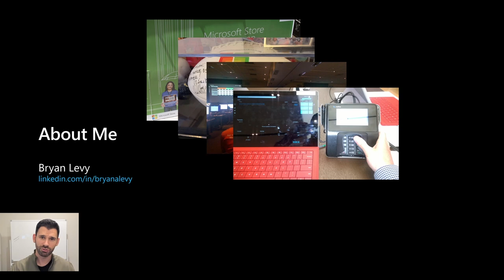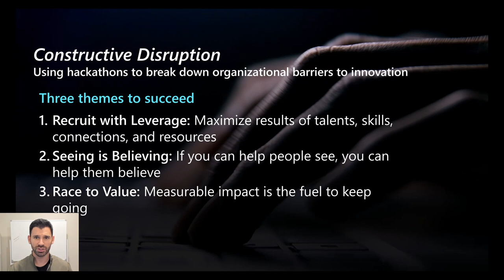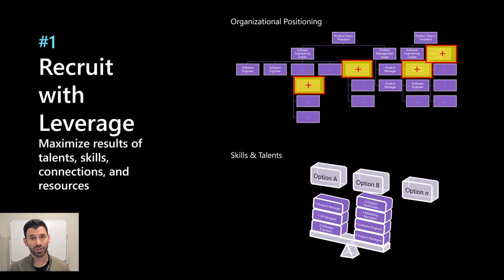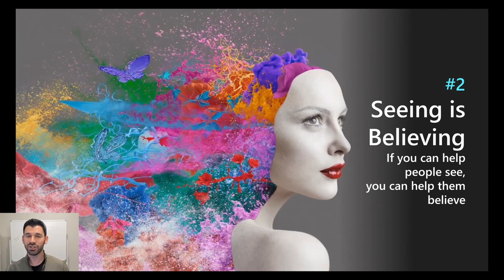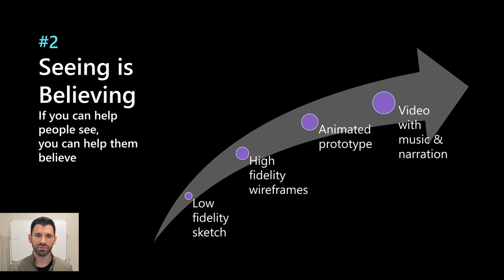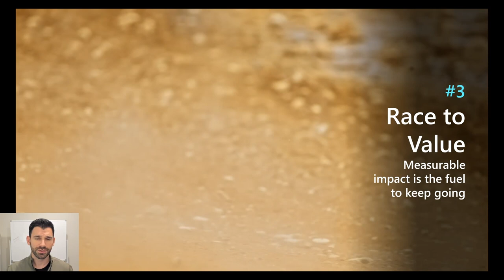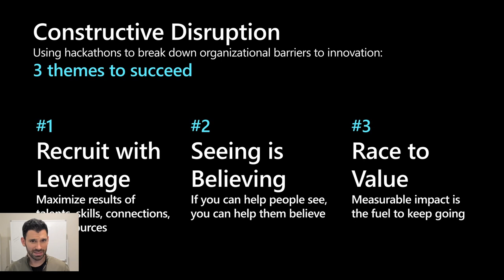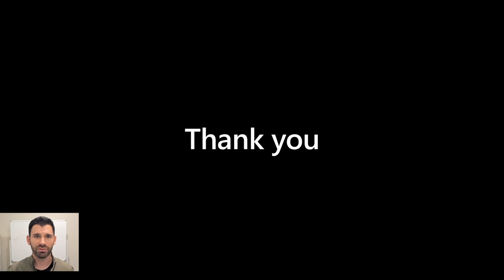Webinar: Hackathons to Break Org Barriers by Microsoft Director of Product, Bryan Levy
ABOUT THE SPEAKER:
Bryan is a growth-focused product leader with over 16 years of experience. He is currently Director of Product at Microsoft. The team he leads is developing and delivering systems and technology to digitally transform the first-party Microsoft Stores' global business and customer experience.